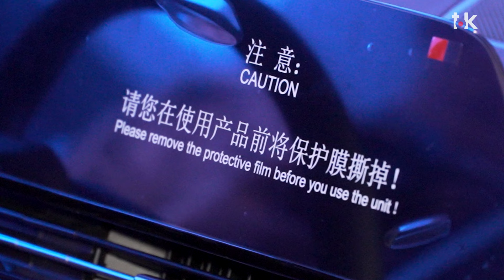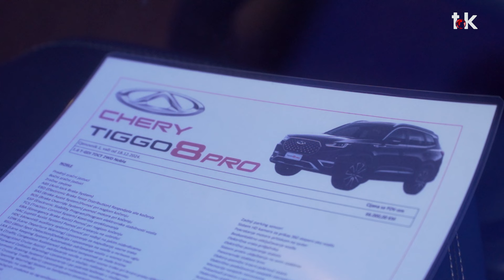Auto-servis "NV Vidović" predstavio nove modele vozila kineskog brenda CHERY II TOK TV II 2024